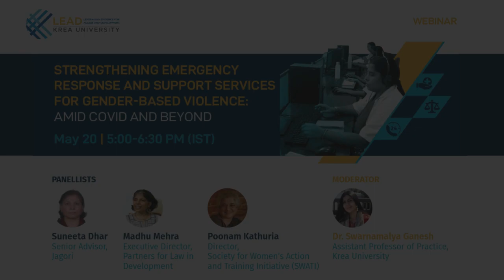Part 2 | Strengthening Emergency Response and Support Services for Gender-based Violence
The COVID-19 pandemic has exposed the shadows of a pervasive and complex issue - violence against women and girls. Emerging data points towards a rise in violence as a result of sustained lockdown measures, loss of livelihoods and limited mobility, across the globe. Picking up from our last discussion, the second part of our gender-based violence webinar series looks at reimagining the current architecture of support services for victims and survivors of gender-based violence. Experts Madhu Mehra, Suneeta Dhar and Poonam Kathuria deliberated on the gaps in the framework for emergency response and support services in India, and shared insights for policy and practice. Hosted by Dr. Swarnamalya Ganesh, this webinar is part of a series of dialogues on gender-based violence initiated by LEAD, as part of a new research program supported by the Ford Foundation.